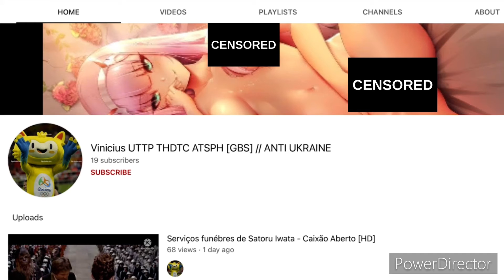Vinicius UTTP THDTC Caught on 4K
I Censored the Porn Images Because Porn is Disgusting. And Vinicius UTTP THDTC, If Your Watching This, Go Change Your Banner into a Normal Banner.